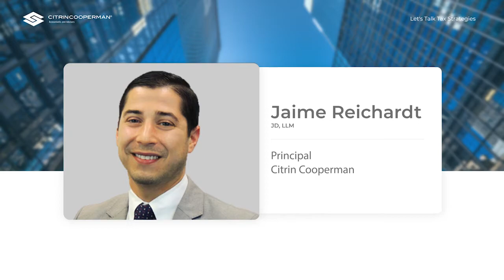Let's Talk Tax Strategies (Part 4)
As business leaders and decision makers, our clients turn to Citrin Cooperman to understand where their company operates, how it’s structured, and what stage it's at in the business life cycle, allowing our professionals to research options, formulate strategy, and tailor a plan to fit each unique business. Regardless of tax strategy, growth stage, or business structure, Citrin Cooperman is focused on client issues so they are free to focus on what counts: the next steps of their business.